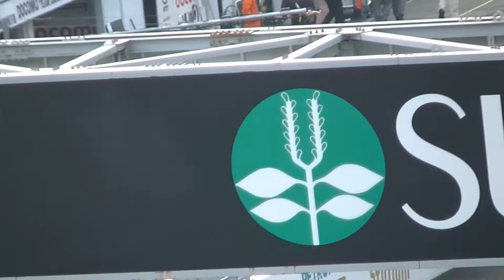2020年全日本スーパーフォーミュラ選手権第3戦スポーツランドSUGO決勝#1